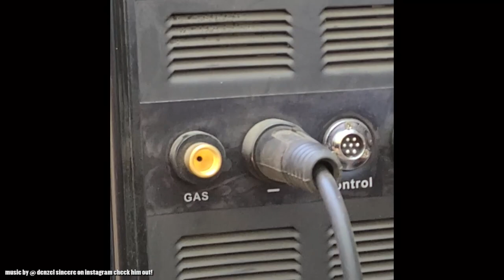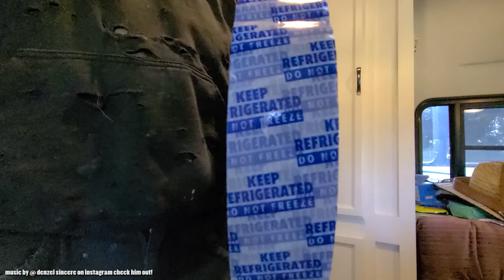Driving 400 + miles to attach a thumb in another country, in the woods...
This video were going to be doing yet another big endeavor! We will be travelling back to our property *yay!* and firstly, attaching this 2000 pound thumb to the excavator. somehow... in the woods... off grid. THEN we will be cutting in our driveway. that hike you saw us do last time? yeah that will be our driveway. Then we will be doing other things! Help us achieve dreams & maybe we will be able to make your dreams come true too who knows what the hell is going to happen! But wish us luck nonetheless haha This is going to get spicy af!

msha.ke/mechanicmommy